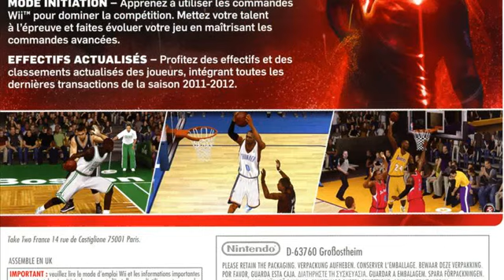NBA 2K13 WII